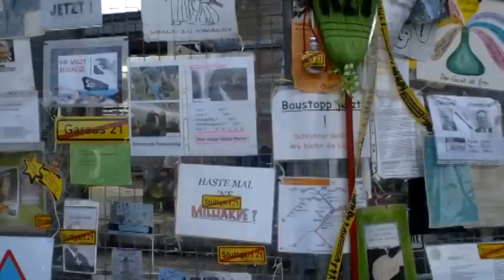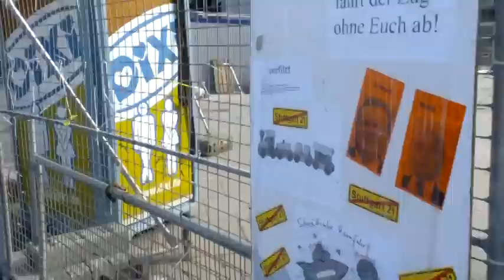Der sog. Klagezaun - Bauzaun am Nordzugang des Stuttgarter HBFs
Dies ist ein Dokument, welches die Beleidigungen am "Klagezaun" bzw. Bauzaun zeigen.
Von Kreativität kann hier in keinster Weise die Rede sein.
Sowas kommt dabei heraus, wenn man den Mob gewähren lässt:
Schade um Stuttgart und Baden-Württemberg!